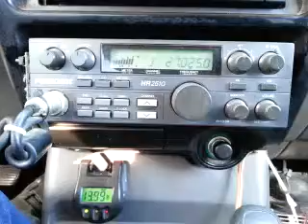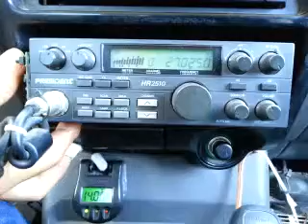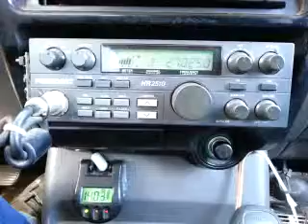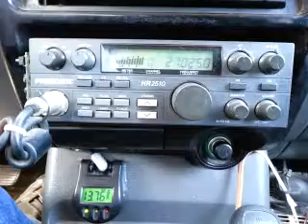05-14-2015 ModSqd SkippyAZ RawhideOK BlkFlagLA UnderCvrOK